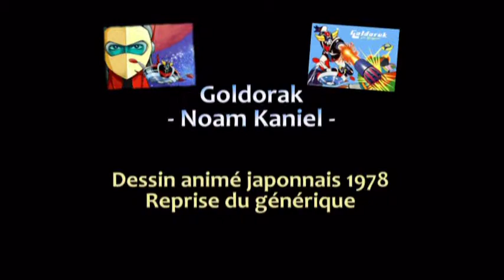Goldorak - reprise piano du générique du dessin animé (1978)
Pour les vieux et vieilles nostalgiques comme moi ;)
une reprise du générique du dessin animé japonais.
Diffusé en 1978, décidément c'est une super année (année de ma naissance LOL !).
Cette version est sous titré. Les tablatures et paroles ont été récupérées du

Désolée, par moment je me mélange les pinceaux, mais c'est pas évident de déchiffrer, chanter et lire les paroles qu'on ne connaît pas forcément par coeur en même temps :) !